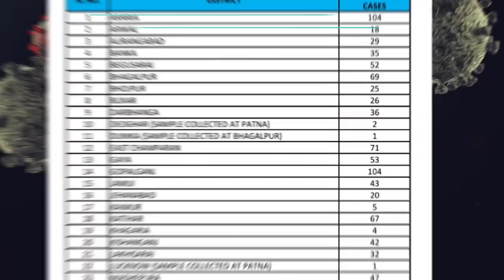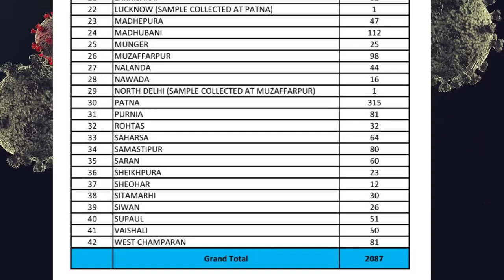बिहार में कोरोना पहुंचा 1 लाख 33 हज़ार के पास, आज मिले 2000 से ज्यादा नए मामले